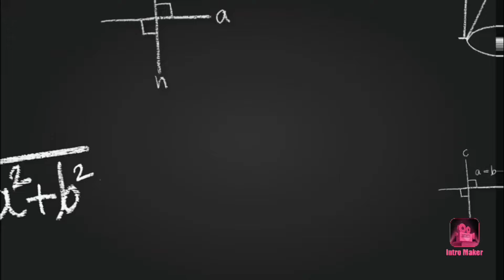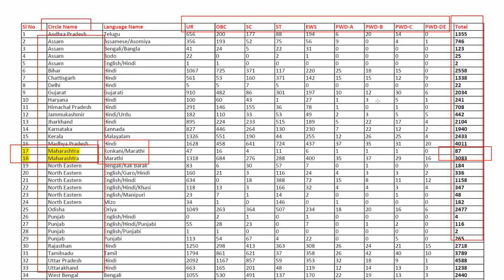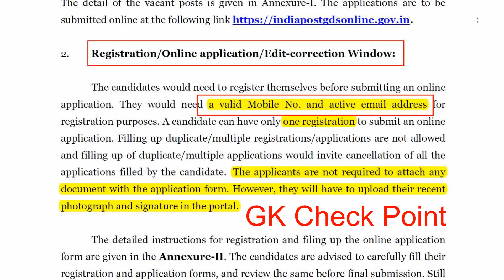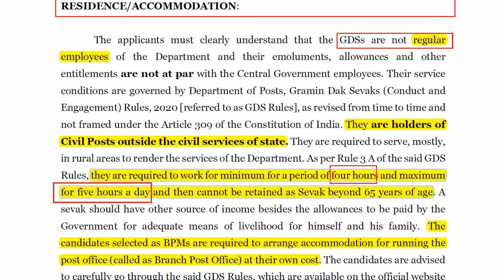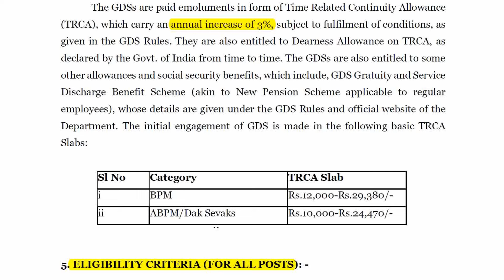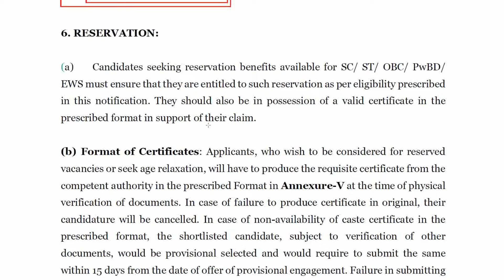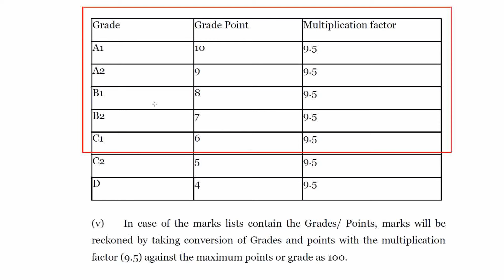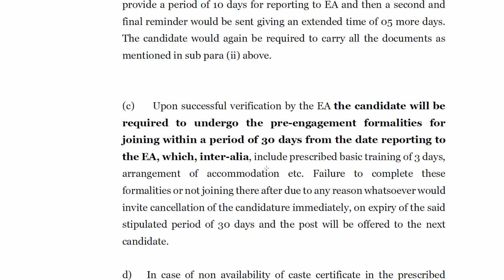Gramin Dak Sevak Bharati 2024 | Indian Post Office Recruitment 2024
Gramin Dak sevak bharati 2024
Detail information about gramin dak sevak
what is gramin dak sevak
BPM bharti 2024

*** The List of Equipment I used for making a videos are as Follows***

1) HP LAPTOP
2) PEN TABLET
3) BOYA MIC